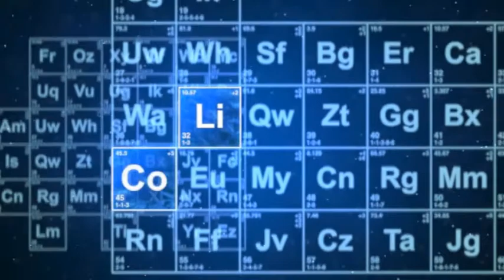Black As Night Dreamcatcher Pt 3 The End Has Come